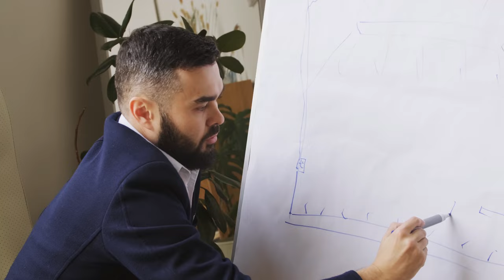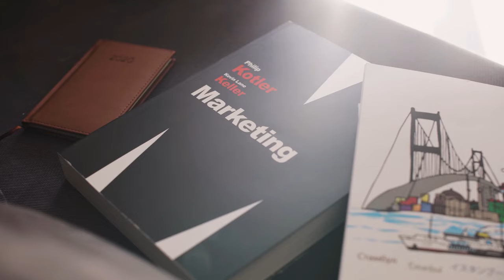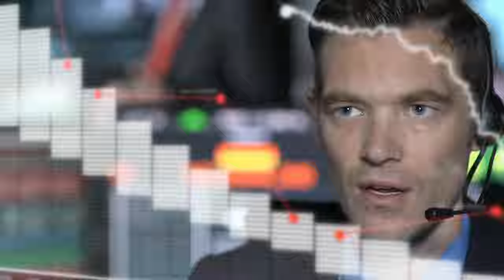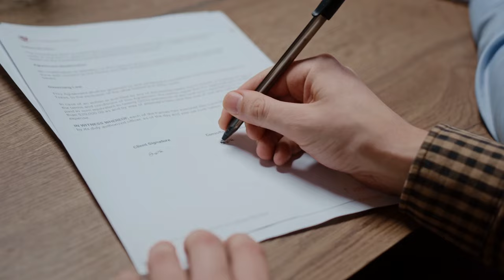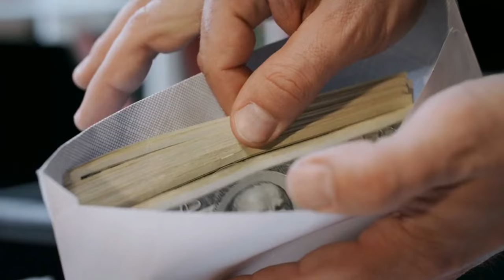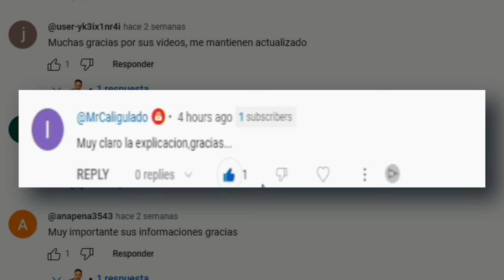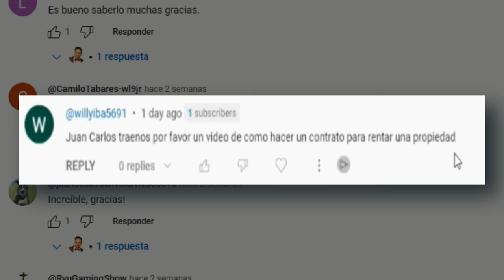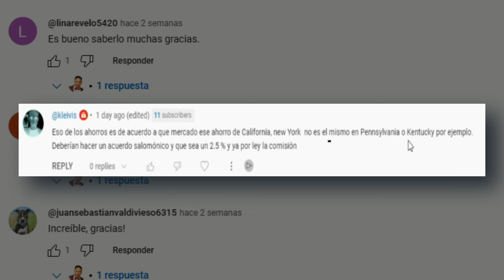Diferentes especialidades en las que puedes trabajar y hacer mucho Dinero en Real Estate.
¡Bienvenidos a nuestro canal de YouTube! En este vídeo vamos a explorar las diferentes especialidades en las que puedes trabajar y alcanzar el éxito financiero en el apasionante mundo del Real Estate. ¿Estás listo para descubrir las opciones que podrían cambiar tu carrera profesional?

Flippers: Sumérgete en el emocionante mundo de los flippers, quienes buscan propiedades con potencial de renovación para aumentar su valor y obtener ganancias rápidas. Descubre las habilidades clave necesarias para evaluar propiedades, llevar a cabo renovaciones y administrar los aspectos financieros con destreza.

Real Estate Wholesaling: Explora el innovador enfoque del wholesaling inmobiliario, donde la clave está en encontrar oportunidades y conectar compradores con propiedades sin la necesidad de adquirirlas previamente. Aprende sobre las habilidades esenciales de negociación y redes que hacen posible esta estrategia.

Gestión de Propiedades: Únete a los expertos en gestión de propiedades y descubre cómo manejan eficientemente las operaciones diarias de propiedades de alquiler. Desde encontrar inquilinos hasta garantizar el cumplimiento de las leyes de vivienda, esta especialidad requiere habilidades organizativas y de comunicación excepcionales.

Bienes Raíces Residenciales: Sumérgete en el mercado residencial y aprende cómo ayudar a los clientes a encontrar su hogar ideal. Desde negociaciones hasta comprender el mercado local, este campo requiere una combinación única de habilidades y empatía para satisfacer las necesidades de una variedad de personas.

Broker Inmobiliario: Descubre el mundo de los brokers inmobiliarios, quienes gestionan sus propias firmas y supervisan operaciones de principio a fin. Conoce las responsabilidades y requisitos educativos necesarios para destacar en esta área.

Agentes de Bienes Raíces Comerciales: Explora las oportunidades en el mercado comercial y especialízate en propiedades comerciales, desde oficinas hasta complejos industriales. Aprende sobre las tendencias del mercado y las regulaciones específicas que influyen en este sector.

Terrenos: Adéntrate en el mundo de los terrenos no desarrollados y descubre cómo identificar oportunidades de desarrollo y negociar adquisiciones. Obtén conocimientos sobre planificación urbana y regulaciones de zonificación para sobresalir en esta especialidad.

Nueva Construcción: Explora el emocionante mundo de la nueva construcción y aprende a trabajar con constructores y desarrolladores para vender propiedades antes de su finalización. Domina los detalles de los planos y especificaciones de construcción para destacar en este campo.